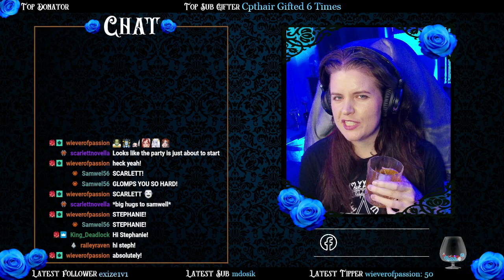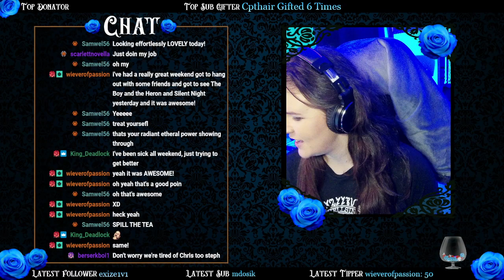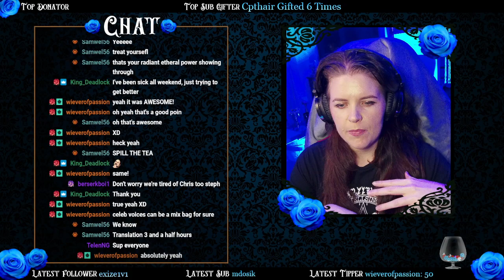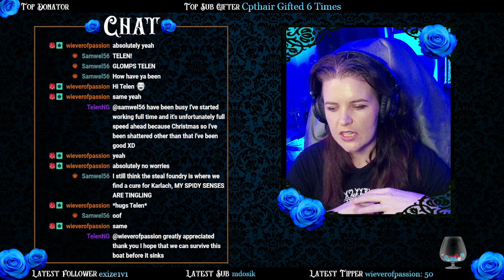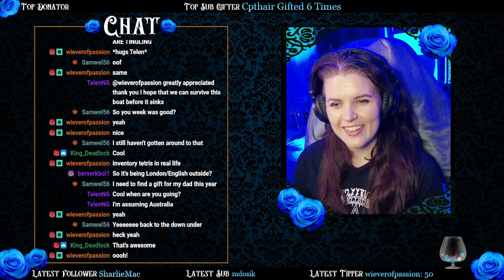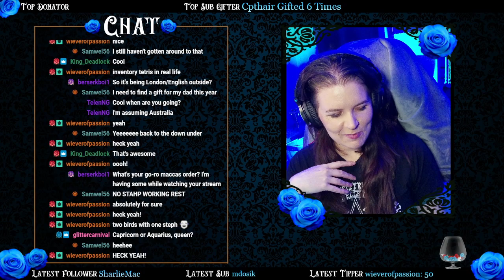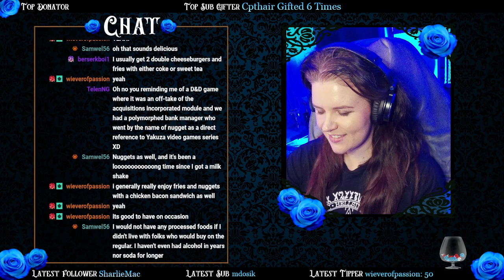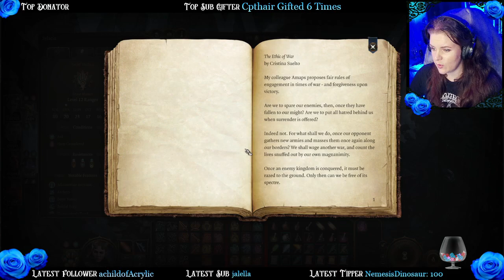The Ansur We Seek || Baldur's Gate 3 (Part 24)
Delving into the grimy dark beneath Wyrm's Crossing, we seek an ally to help save the city! After mind-bending trials of wit, wisdom, and courage, a terrible revalation comes to light!

Cherubim of the Archive:
Andreas Machicao – Andrew Levin - Ben Haliotis – David Shepper JR – Dr. Sunshine - Ellie - Fenix berd - Hayden Parke – Jacob Jueschke - Mariah Herber - Mikey – MojoBeast - Orcman86 - Tony – Uzem – WieverOfPassion

Archangels of the Forest:
Aaron Kosterman - Alan Smith - Charles Ceates – Cherry - Crescent wolf - Gin Zarubin - Kenthe Radom - Leonard L. Church – Liam Connolly - Likedbacchus142 - Martin – MoonPuppy76 – Mr parrot - Norse Fox93 – PokemonUB - Scion of the Emperor - Ste Duffy - Valerie - Vergil Sparda

Legal Stuff:
All original works created by Stephanie Swan Quills and associates (including but not limited to original voice recordings, art, video, and sound effects) are licensed under Attribution-NonCommercial 4.0 International (CC BY-NC 4.0)